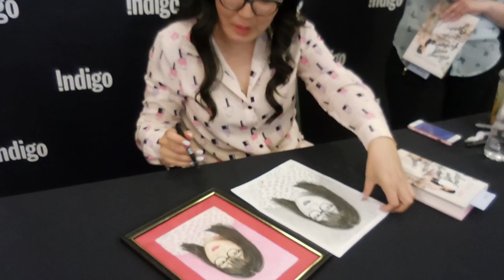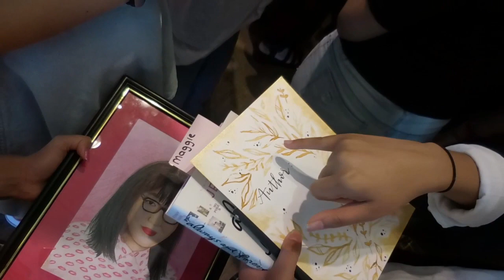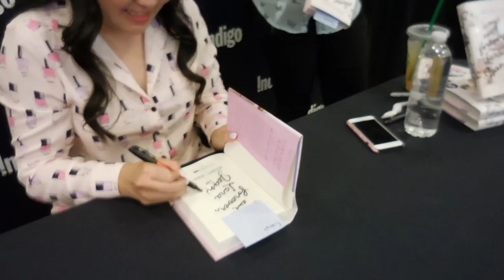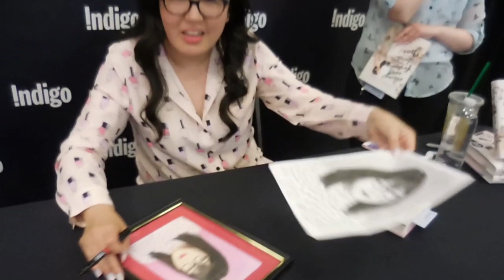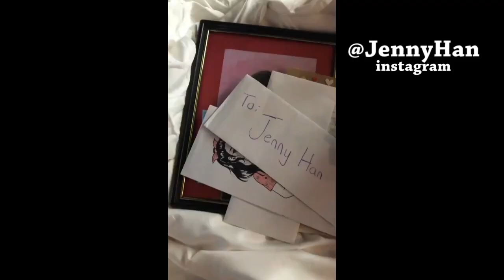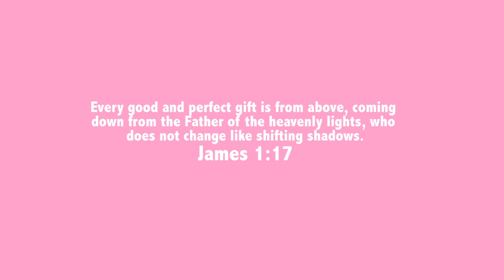How We Met JENNY HAN!!! | Carel Gics Ep. 19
We attended the book signing of Jenny Han, author of To All the Boys I've loved Before. She signs her surprise novel, Always and Forever Lara Jean at Indigo, Yorkdale in Toronto.